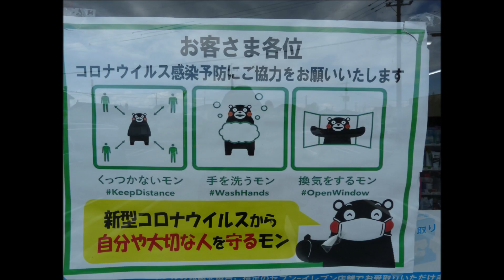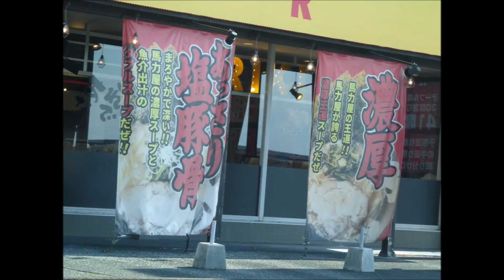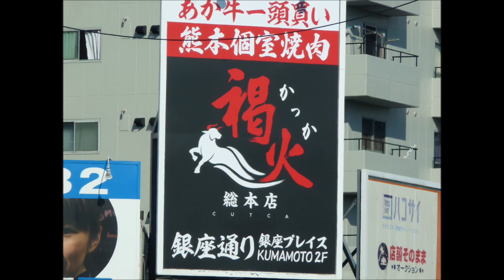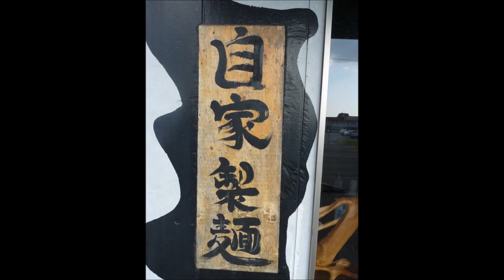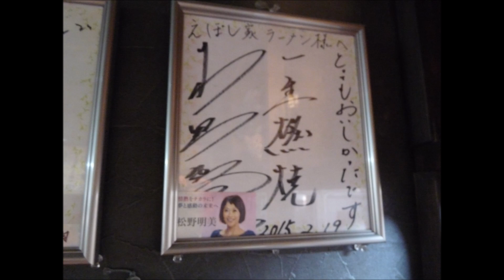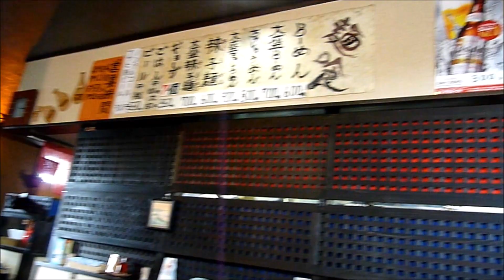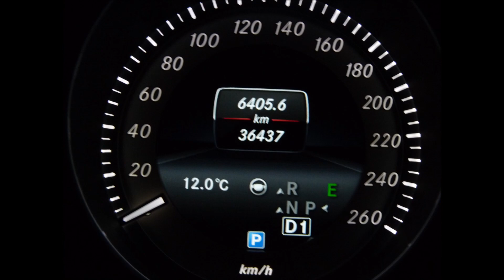友人と再会 （24）｛THE END}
歌ってみた
 Cover
カバー

歯王純
神名純
歯聖純
覇王純
はおうじゅん
天上純
健白歯

JUNHAOU
JUNHAOW
JUNKAMINA
JUNHASEI
JUNSISEI

KAMINAJUN
HASEIJUN
HAOUJUN
HAOWJUN
SISEIJUN